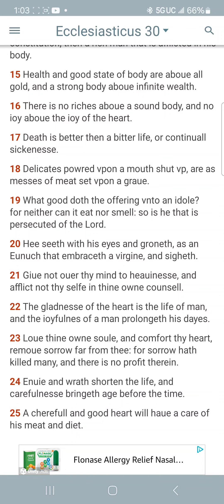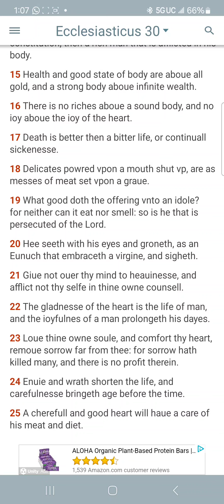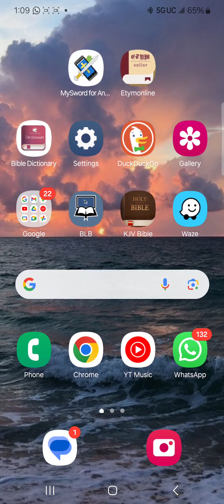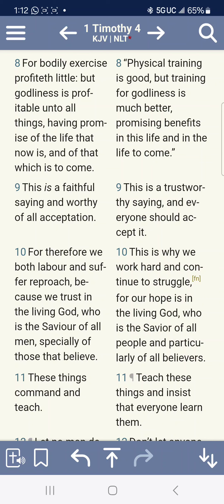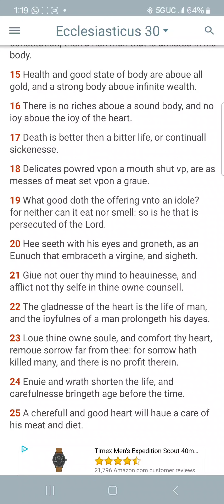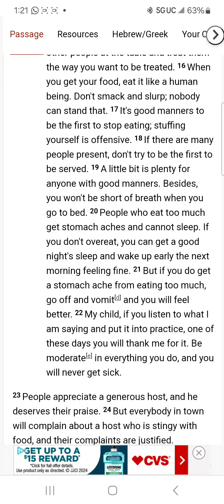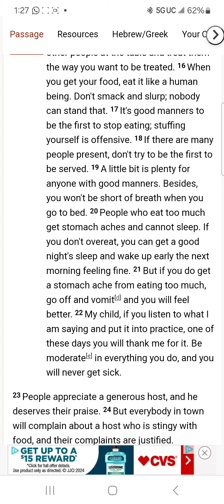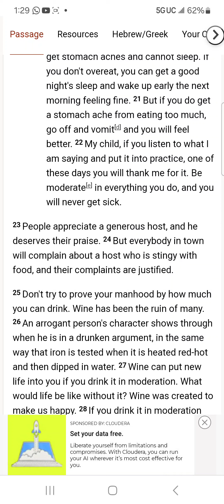TAKE CARE OF YOURSELF...